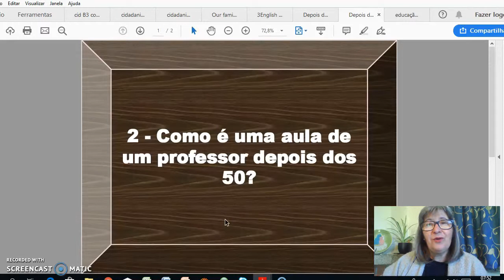ser professor 2